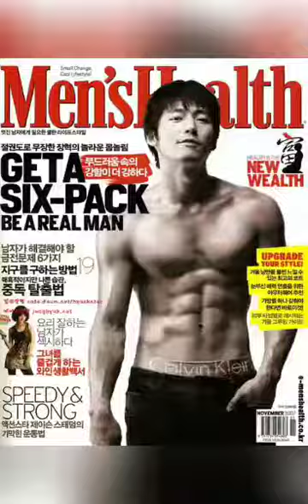Jang Hyuk♥️ Susurros del Corazón No.175